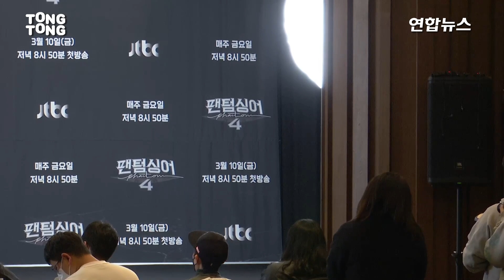[ENG/풀영상] JTBC '팬텀싱어4' 제작발표회｜윤종신·김문정·손혜수·박강현 Park Kanghyun·김정원｜'Phantom Singer4' Press Conference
2023년 3월 10일 JTBC '팬텀싱어4' 제작발표회가 스탠포드호텔 그랜드볼룸에서 진행됐다.
'팬텀싱어4'는 남성 4중창 팀을 양성하는 오디션 프로그램이다.

On March 10th of 2023, the press conference for 'Phantom Singer 4' took place at the Standford Hotel's Grand Ballroom.
'Phantom Singer 4' is an audition program with the goal of selecting 4 male members for them to become a part of a 4-part group.

0:01 📸윤종신
1:22 📸김문정
2:43 📸손혜수
4:20 📸박강현
5:57 📸김정원
7:48 📸단체사진
11:35 🙇🏻‍♂️인사🙇🏻‍♀️
13:44 📑좋은 음악의 기준
15:48 심사가 갈린 적이 많았어요🙏🏻
17:08 📑달라진 심사기준
22:35 📑출연자 논란 대비책
24:14 📑심사위원이 된 소감과 심사기준
27:14 📑출연 전후로 달라진 팬텀싱어를 바라보는 시각
29:17 📌만장일치제
31:17 🙌🏻우승자들의 행보, 어떻게 보고 있나?
35:40 📌최종 선발팀 선발 기준 변화
36:25 📑오디션 범위를 확장한 이유
38:05 🙌🏻심사위원 참가에 대한 미라클라스 반응
39:45 📑다른 심사위원과 다른 김정원만의 장점
43:32 케미보단 이견 생기는게 좋아요🤭
45:34 여성 중창단은 기획 중입니다🤭
47:00 😲이번 출연자들에게 놀란 점
51:50 📌관전포인트
1:00:40 📌원하는 성과(목표치)
1:02:13 💌To. (예비) 참가자들에게
1:04:35 🙇🏻‍♂️끝인사🙇🏻‍♀️